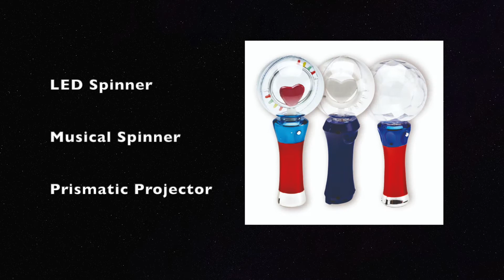Explore Your Senses: Light Up Spinner Ball Selection - Set of 3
This set of 3 light up handheld spinner balls are a perfect addition to any sensory kit / room.

Consists of our most popular spinners; LED Multi Spinner, Prismatic Projector & Musical LED Spinner.

The LED spinner is a hit with all children especially enjoyed by those with autism. Press the on button to be rewarded with amazing optical effects and changing LED light patterns. A favourite hand held item with visual reward.
The Musical LED Spinner rewards the user with amazing optical effects and changing LED light patterns accompanied by a happy song.
The fabulous Prismatic Projector is a hand-held Projector which has a diamond etched sphere that projects a series of speeds and varying beautiful patterns above and around you to admire. Ideal for darkened room. Dramatic effect for a hand held resource.